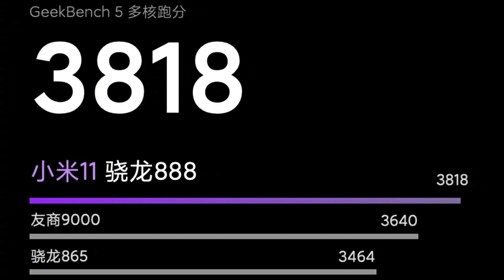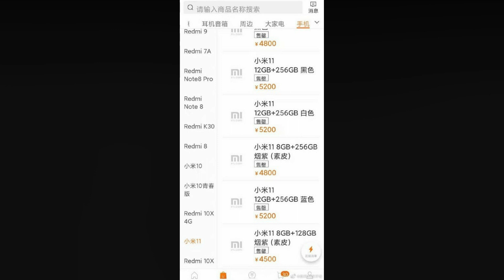Xiaomi Mi 11 - OFFICIALLY BENCHMARKED!!!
Xiaomi Mi 11 OFFICIAL Benchmark Scores were shared by the company on Weibo and they show how the Snapdragon 888 SOC performs on Geekbench.

Xiaomi is expected to launch the flagship Mi 11 on December 29 according to rumors. The flagship is expected to debut as the first Snapdragon 888-powered smartphone. Before now, a couple of leaks have emerged giving some hint of what to expect. The Mi 11 has now appeared on the GeekBench database.

The device is listed on GeekBench with the model number Xiaomi M2011K2C which is the same model number with which it was listed on 3C and on China’s network certification website earlier this month.

The Xiaomi Mi 11 GeekBench listing shows the device will run on Android 11 which will definitely be based on MIUI 12. The device will also be powered by a processor codenamed ARM venus which is the Snapdragon 888. The Adreno 660 GPU will fire up the graphics. The device is also listed with 12GB of RAM which should be the topmost variant in terms of memory configuration.

Although not listed, the high-end variant will likely have 512GB storage onboard. Rumour also has it that the high-end variant will feature a Samsung 2K AMOLED screen and have support for 120Hz refresh rate. The high-end version is also expected to support 120W ultra-fast flash charging.

In terms of core configuration, in addition to the Snapdragon 888 flagship processor, the Mi 11 is also expected to get an 8GB RAM variant and will equally have support for 55W fast charging.

In terms of the camera, the device will have a triple camera setup on the back along with an LED flashlight. This is horizontally stacked inside a squircle housing. As per the concept renders, the layout will also have a Blue Gradient color with a chamfered bump. The triple-camera array will likely have a 108MP main camera, 13MP ultra-wide, and a 5MP macro sensor.

Must Watch:

LINKS -